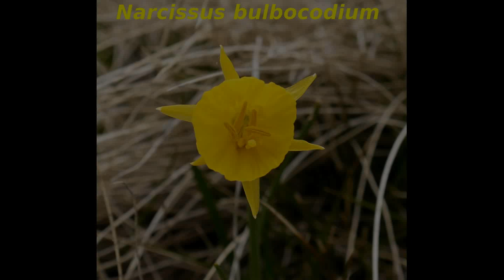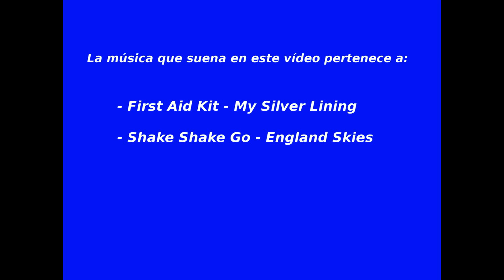Circular Gredos Sur (fin de semana 2-3 de junio-2018)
Circular por Gredos Sur: Guijo de Santa Bárbara - Refugio de las Nieves - Estecillo- Cuerda Mala - Refugio de la Angostura - Portilla Jaranda - Garganta Jaranda - Guijo de Santa Bárbara (fin de semana del 2 al 3 de Junio de 2018)